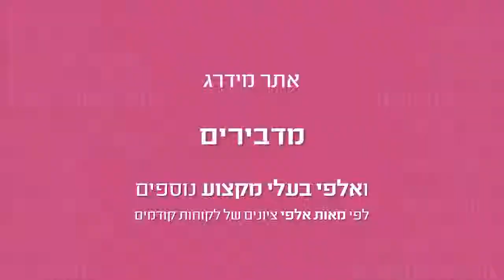הדברת פשפש מיטה | הדברה לפשפשי מיטה | כל השיטות להדברת פשפשים | מזיקיס המדביר היווני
כיצד מדבירים פשפשי מיטה? מה הם השיטות להדברת פשפשים? פשפשי מיטה בבית? כל השיטות להיפטר מפשפשי המיטה

אנו ביצענו את השיטה הזאת עד לפני 5 שנים - מאז עברנו לביצוע הדברת פשפש המיטה בחום.

בסרטון תוכלו לצפות כיצד *אתם בעצמכם* תוכלו להיפטר מפשפש המיטה לגמרי לבד, במידה ולא תצליחו יותר מנשמח לעזור לכם ולספר לכם הכל אודות השיטה של הדברת פשפשים בחום (ראו סרטון בערוץ)